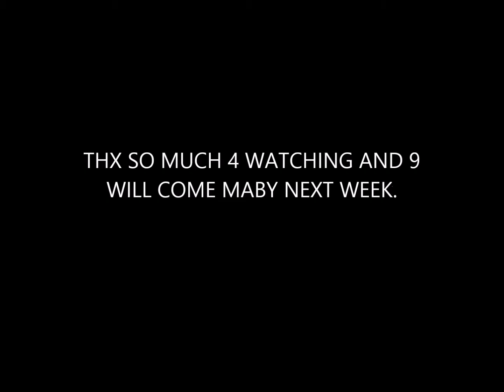Bionicle Waste land part 8 old friends meet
NEX AND NEXUS REUNITE WITH THIER OLD FRIENDS FROST BEAST MELRO!!! AND OFF TO GO INTO THE CAVE WHEN AN AMBUSH HAPPENS.